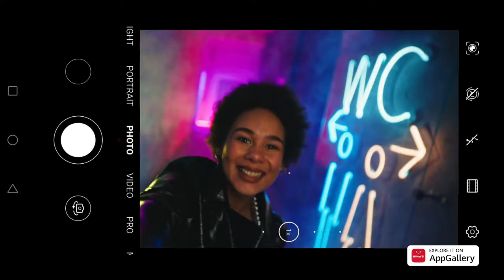HUAWEI AppGallery Trailer Introduction HD Official Video Commercial | AppGallery (replaced)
Huawei AppGallery Trailer Introduction / Promotion Video Commercial in HD. Discover the New Huawei AppGallery with the musical theme "Explore it" in this Commercial TVC AD. The third largest app store in the world Huawei AppGallery. Explore PetalSearch, your gateway to milion apps